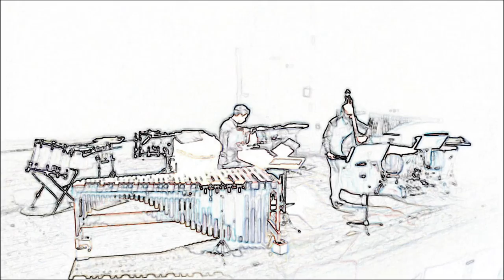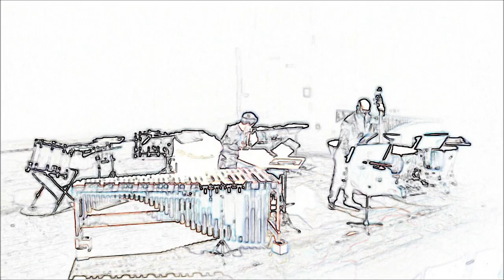Gatumdu (2016) - für Kontrabass und Schlagwerk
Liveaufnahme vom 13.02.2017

Schlagwerk: Kolja Heide
Kontrabass: Rafael da Cunha
Komposition: Patrick Preyss

Über das Stück: Das Stück ist eine musikalische Erzählung der Entstehung des Lebens. Angefangen mit dem Urknall erklingt im ersten Teil die Ausdehnung des Kosmos und der Galaxien, Sterne und Planeten. Aus dem nichts richten sich die Strukturen, in denen wir leben.
Im zweiten Teil kommt die Menschheit dazu. Erste musikalische Gedanken und Überlieferungen stammen noch vor den Griechen von den Sumerern. Eine ihrer göttlichen Gestalten war "Gatumdu", wonach das Stück benannt wurde. Das Stück handelt jedoch nicht auf religiöser Basis, sondern befasst sich mit dem, was die Menschen auf der nun erschaffenen Welt machen. Was genau, sei in den Raum gestellt und soll jedem frei interpretierbar bleiben.